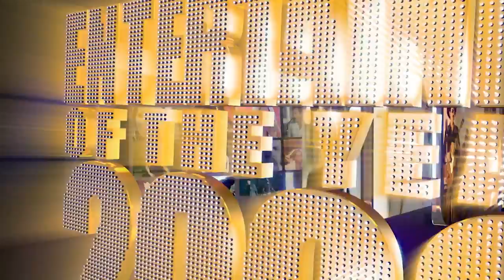Design On The Fly REEL • 2014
Edited Reel from existing footage.
Not my reel, of course, just the edit.